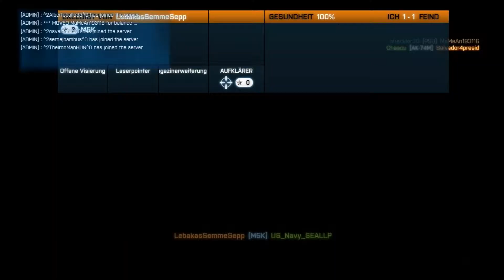Battlefield 3 #6 - "Dann suchen wir mal die Bastarde!" (Runde 4 mit Chaacu) [German]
Schaut mal in die Infobox für weitere Informationen!

Aufgenommen am 22.08.14 von US_Navy_SEAL

Battlefield 3
►Entwickler: DICE
►Publisher: Electronic Arts
►Ego-Shooter